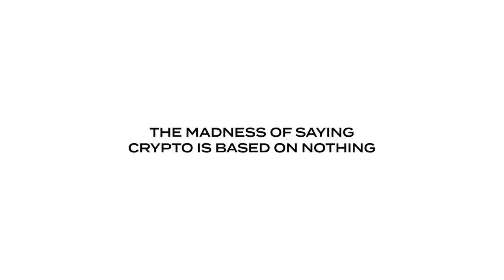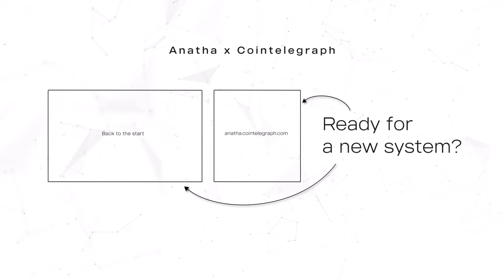Crypto debunked by Edward DeLeon